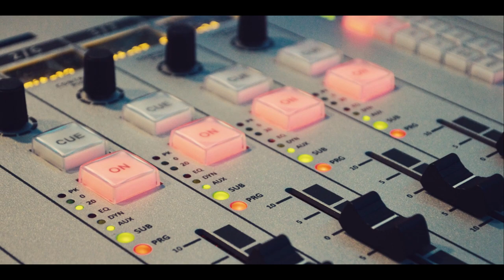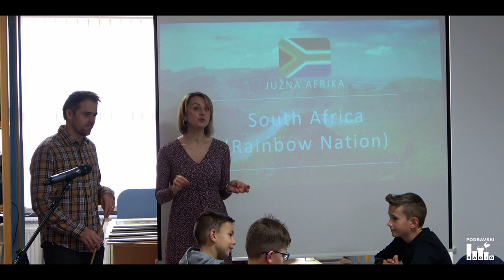Podravski radio - Neki novi klinci - 28.11.2021.